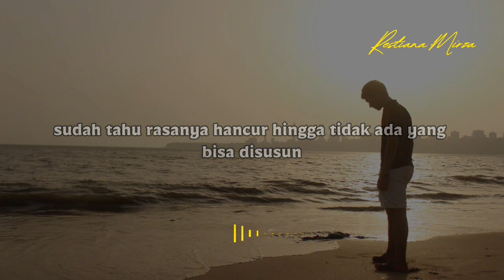Dewasa Itu Luka? (Fidias Sanad) - Musikalisasi Puisi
*Judul: Dewasa Itu Luka?*
*Karya: Fidias Sanad*
*Suara: Restiana Mirza*
*Editor: Restiana Mirza*